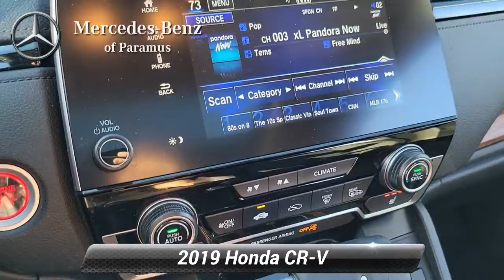Used 2019 Honda CR-V EX-L, Paramus, NJ KH667022T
Priced below KBB Fair Purchase Price!

[RLVID:2713:adf839bab3e851a9:015616a849eda50a:1]